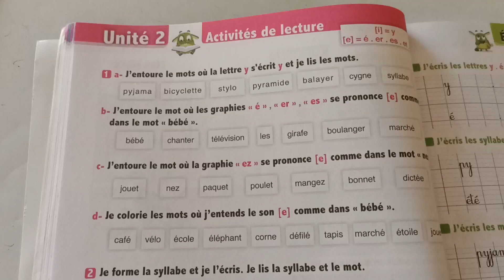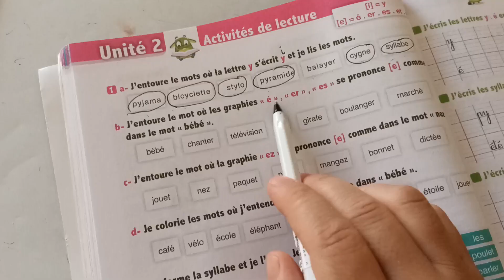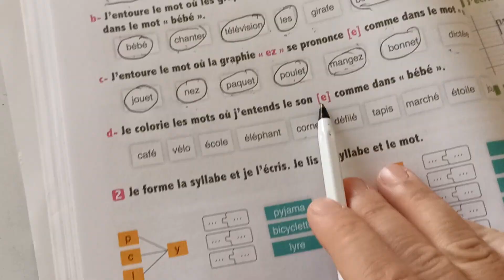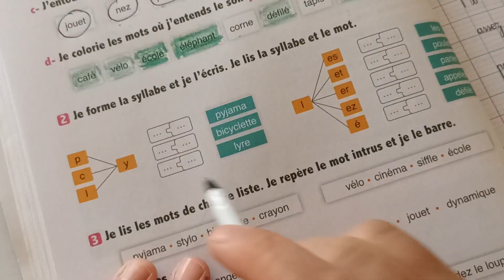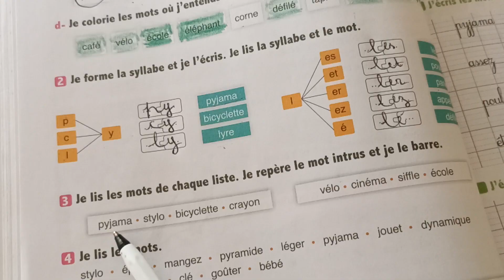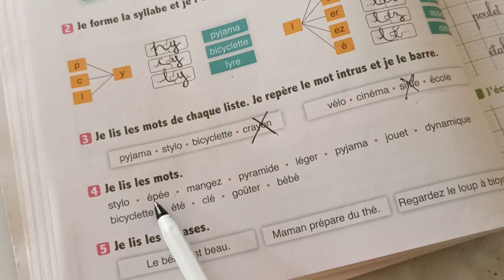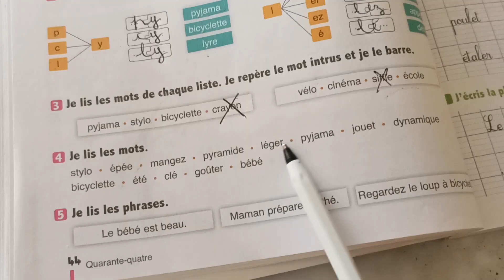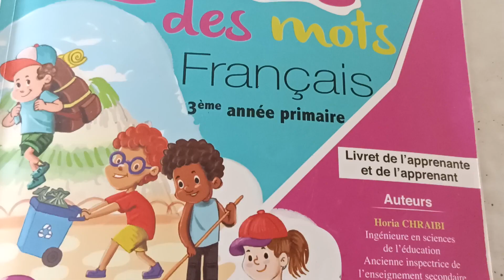Activités de lecture l'oasis des mots français 3ème AEP page:44_45/copie